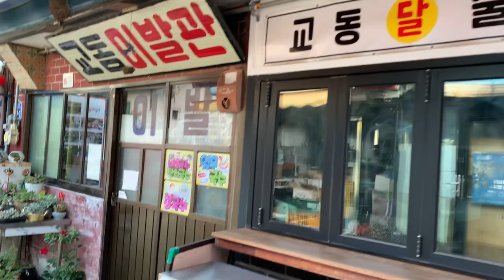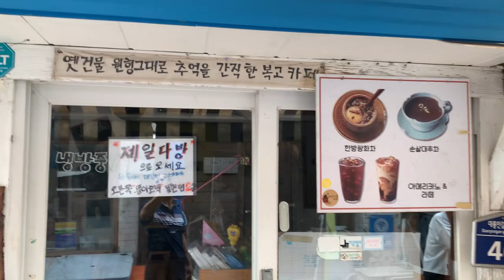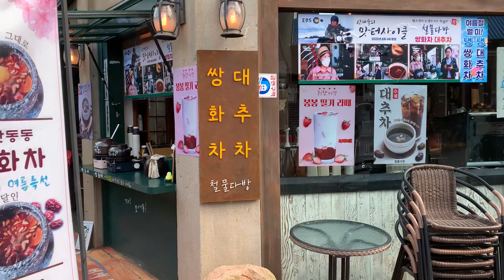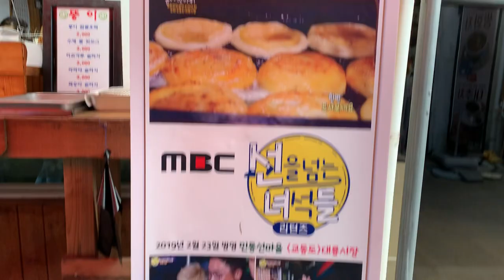강화도 교동 대룡시장(전통 재래시장)👍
10월의 있을 행사를 위해 지인들과 함께 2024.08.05. 강화도 교동을 답사차 다녀왔다. 옛날 청년때 유일한 교통 수단이었던 배를 타고 다녔왔던 추억의 그곳! 이제는 교동대교가 놓여져서 교통이 원활하다.
 역시 서해 최 북단이라 우리의 젊은 해병 대원들의 수고가 있는 곳이다.  볼곳, 먹을곳, 추억을 쌓은 곳에서
잠시 영상을 담아 편집 없이 스마트 폰에 담은 영상을 그대로 올려 본다.